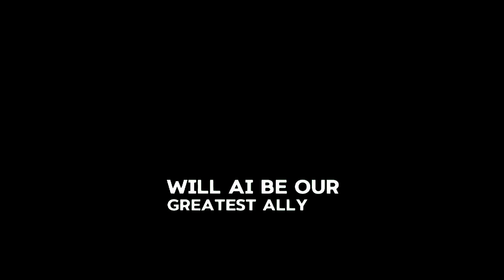The AI Revolution: Humanity's Ally or Ultimate Challenge?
Welcome to the dawn of the AI Revolution, where the line between humans and machines begins to blur. In this video, we explore how artificial intelligence has evolved from simple tools to advanced systems that learn, adapt, and redefine our world.

From smart assistants like Alexa to self-driving cars and AI-driven breakthroughs in healthcare and agriculture, we’ll showcase how AI is transforming daily life. But with this incredible potential come critical challenges—privacy risks, job displacement, and the question of whether we can keep AI under control.

Discover the opportunities and risks of living in an AI-powered future. Will AI be humanity’s greatest partner or its biggest challenge? The future starts now, and the choices we make today will shape tomorrow’s world.

Join the conversation as we explore the vast potential of the AI revolution and its impact on our future. From transforming healthcare and agriculture to redefining the job market and ethics, artificial intelligence is poised to change the world as we know it. But what does it mean for humanity? In this thought-provoking video, we delve into the challenges and breakthroughs of AI power technology, smart assistants, and self-driven cars, and discuss how machine learning can be harnessed to build a better future for all. As we stand at the threshold of a new era in human-robot collaboration, one thing is clear: embracing the AI revolution is not just a choice, but a necessity. So, let's build the future together and uncover the endless possibilities that await us.